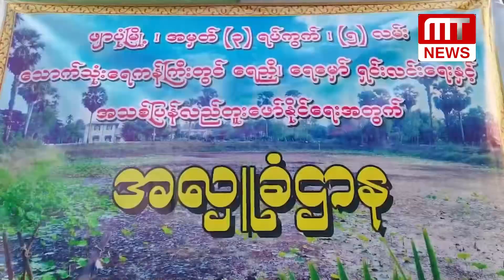သောက်ရေကန်တွေ ခမ်းခြောက်လာတာကြောင့် သောက်ရေအခက်အခဲဖြစ်နေရတဲ့ ဖျာပုံက အခြေခံပြည်သူတွေ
၂၆. ၄. ၂၀၂၃
ရိုက်ကူး ကျော်စိုးမိုး(ဖျာပုံ)
တင်ဆက်/ တည်းဖြတ် ပန်းအိ၊ ဟေမာ

ဧရာဝတီတိုင်း၊ ဖျာပုံမြို့နယ်မှာ နွေရာသီနေပူရှိန်ကြောင့် အများသုံးသောက်ရေကန်တွေ ရေခမ်းခြောက်လာပြီး အခြေခံလူတန်းစားတွေမှာ သောက်ရေအခက်အခဲ ဖြစ်ပေါ်နေပါတယ်။

ဖျာပုံမြို့နယ်ဟာ ပင်လယ်ကမ်းခြေဒေသတစ်ခုဖြစ်တာကြောင့် မြို့ပေါ်ရပ်ကွက်တွေ ကျေးရွာတွေဟာ မိုးရေလှောင်သောက်ရေကန်တွေကို ရှေးခေတ်အဆက်ဆက်ကနေ ဒီနေ့အချိန်အထိ အားကိုးအားထားသောက်သုံးနေရတဲ့ ဒေသတစ်ခုဖြစ်ပါတယ်။

လက်ရှိအချိန်မှာ ကန်ရေကိုမှီခိုနေရတဲ့ အခြေခံပြည်သူတွေဟာ သောက်ရေတစ်လှည်းကို ကျပ် ၄၀၀၀ လောက်ဖြစ်လာတာကြောင့် တာဝန်ရှိသူတွေ ကူညီဆောင်ရွက်ပေးဖို့ကိုလည်း မျှော်လင့်နေတဲ့အကြောင်း တင်ဆက်လိုက်ပါတယ်။